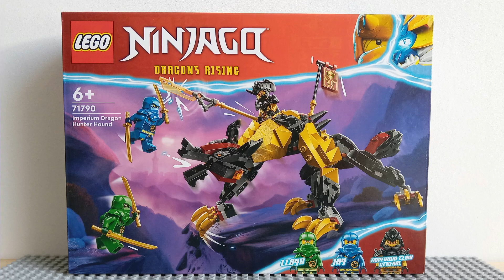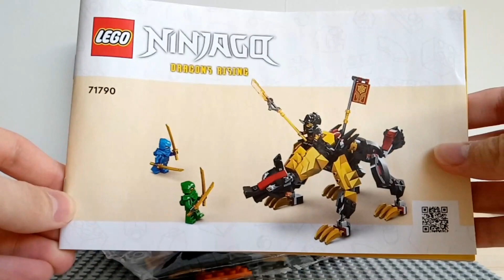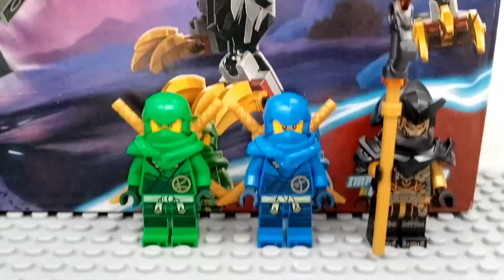Ninjago Saison 17 Review 71790 The Dragon Imperium !!!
Chapitres (time code) :
00:00 Intro
00:20 Présentation de ce concept
01:00 Présentation de la boite
1:26 Mon Avis sur la boite
3:01 Construction de la boite
6:18 Outro
6:46 Fin

Et Salut à tous ceux qui lisent cette description de vidéo, je vous invite à voir d'autre vidéos du même type en regardant la playlist que je te mets en lien jute après.

Je suis aussi sur instagram : lego.speed

Pour la musique que j'utilise : allé sur Youtube et aller dans vos paramètres et ces dans bibliothèque ou ce situe la musique Arms Dealer